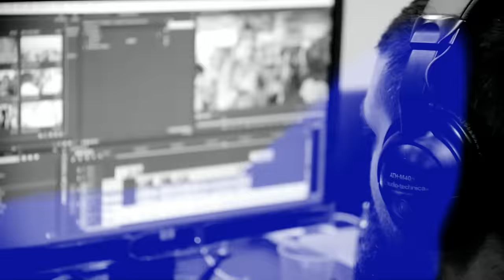Angola Fashion Week 2016 | Ana Hickman